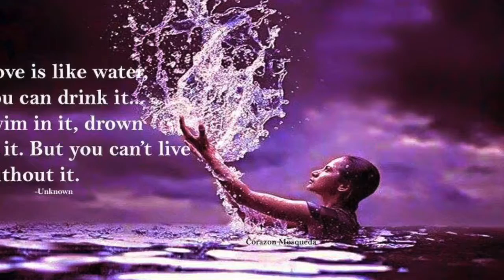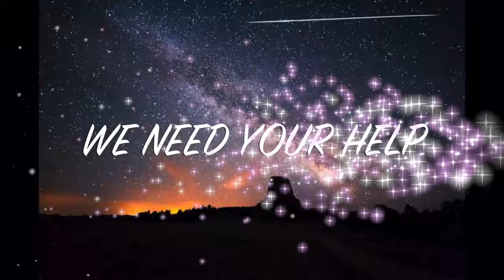Kingsbridge Summer Festival 2016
Part of the 2016 Kingsbridge South Devon Summer Festival 2016

The Enigma of Life the Universe and Everything Else.
Sign Posts along the way.